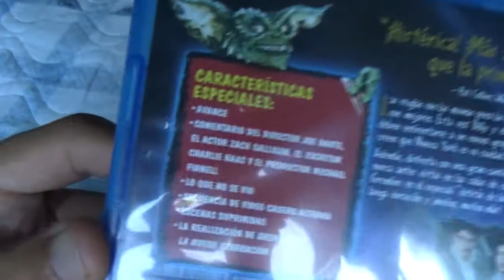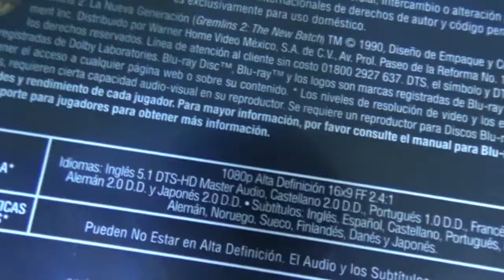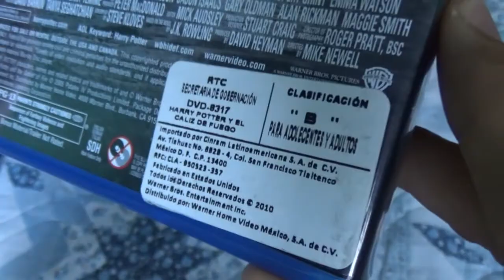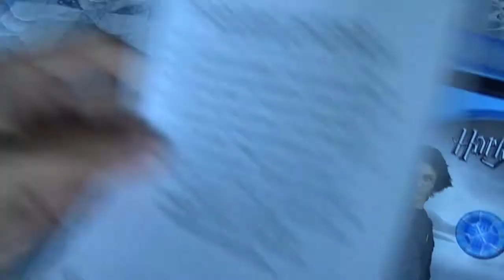UNBOXING | Harry Potter y el Cáliz de Fuego, GREMLINS 2 Blu-ray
El día de hoy vengo con estos dos unboxing en formato blu-ray que son Harry Potter y el cáliz de fuego y Gremlins 2...